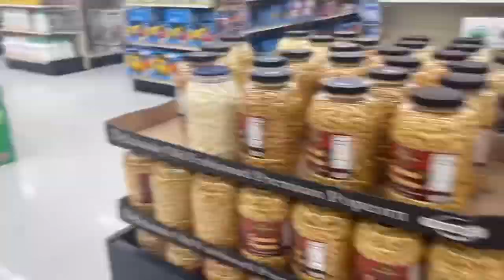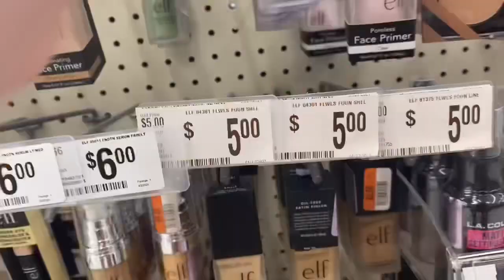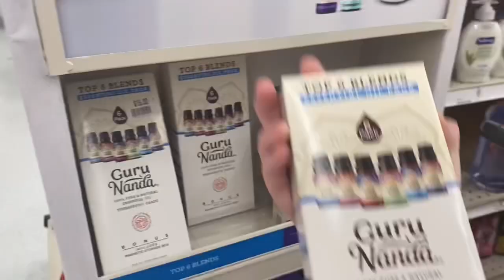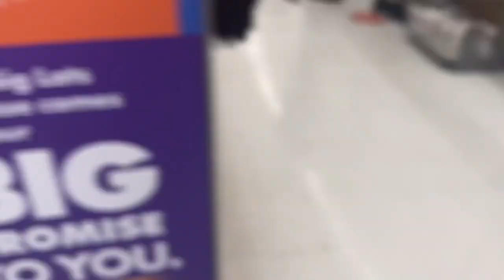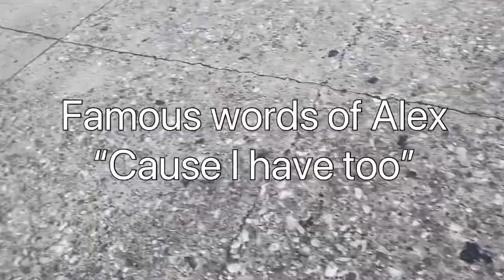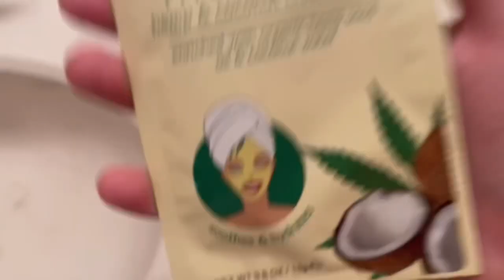Summer night routine | Alexandra Crocker